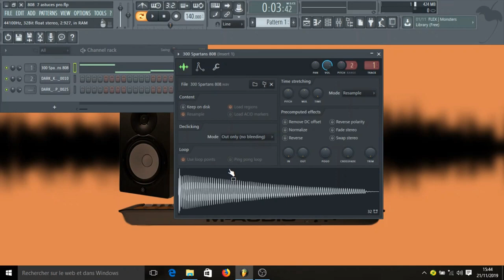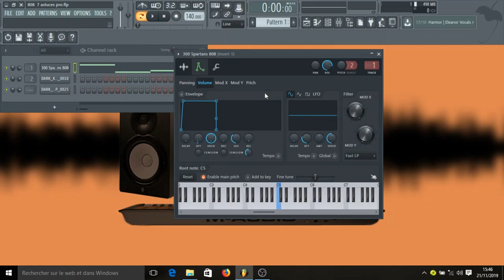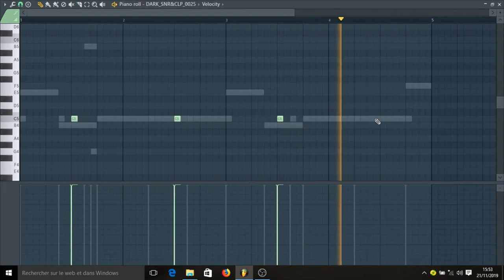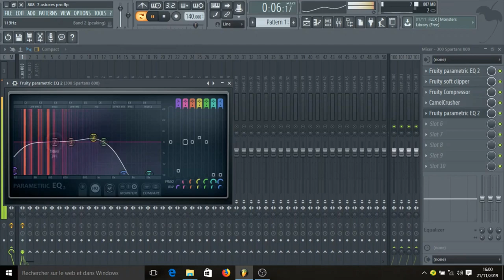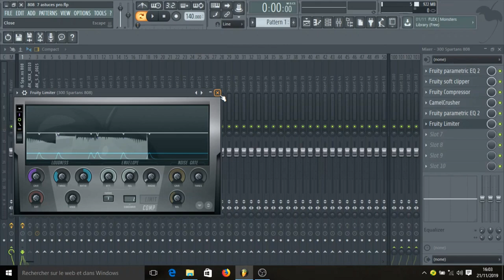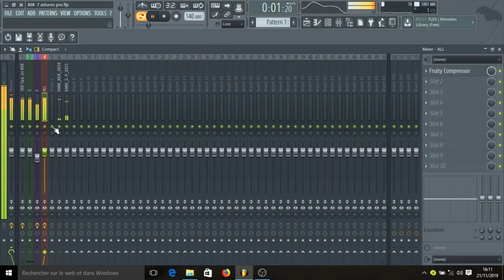808 | 7 astuces pro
MA DERNIÈRE VIDÉO 🔥🔥🔥 !!!

Dans cette vidéo nous allons voir comment donner du punch à vos 808

Production Musicale